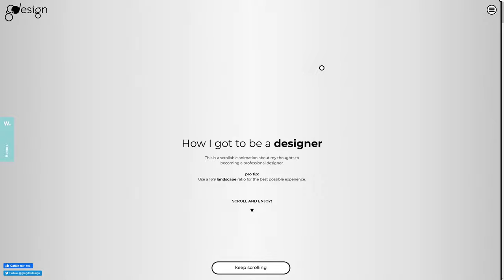Greg.design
Greg.design by Gregory Anthony Zagkos from Switzerland.
As an interdisciplinary designer I wanted to create a website that is designed for People. With an interactive story the user should feel in control of how the story is told.